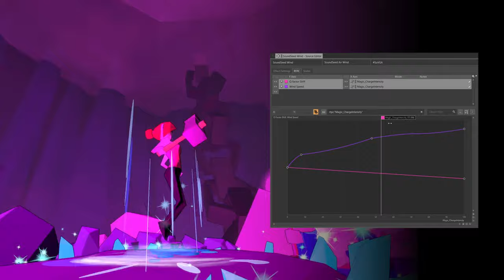Fernando Espinosa | Gameplay Reel | Wwise Adventure Game [1440p]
This is my Gameplay Reel for the Wwise Adventure Game.

It is part of my final project for the "Wwise Demo Reel 500 Course" at the School Of Video Game Audio.

I decided to make two different reels for my project in which I recorded, designed and implemented using Wwise all the audio you can listen.
In this one you could appreciate all the sounds in more detail without a voice over explanation.

Both videos helped me to be awarded as 'Featured Student' by the SoVGA in September 2022.

I want to thanks to Fede Cannavale for her invaluable help performing the voice to the main character and Leonard Paul, Viviana Caro and Jordan Guerette for their advice and support during the course.

Follow the link below to watch the other part of my project, a more detailed reel in which I highlight my Sound Design processes and Implementation using Audiokinetic's Wwise.